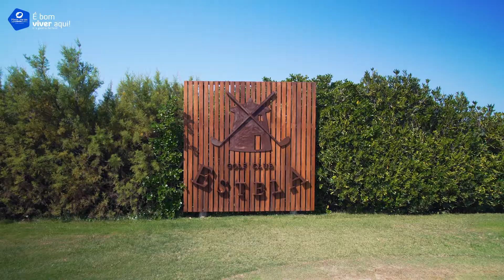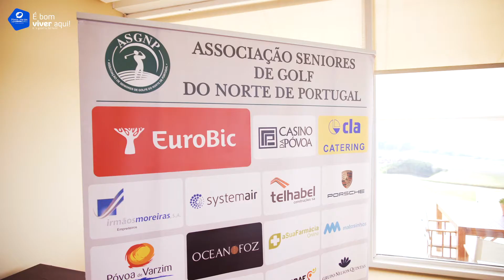QC ::: 1º Torneio Internacional de Golfe 2019 - Póvoa de Varzim